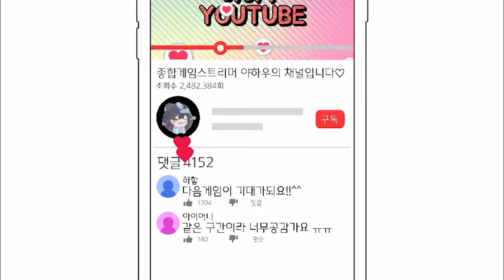[아이언출신] 와!!신기해!! 유투버랑 게임한다고?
커여운 친구들과 함께 즐거운 랭겜했습니다!!!